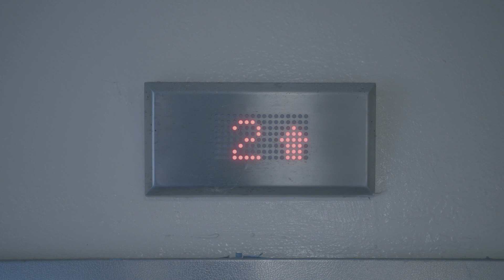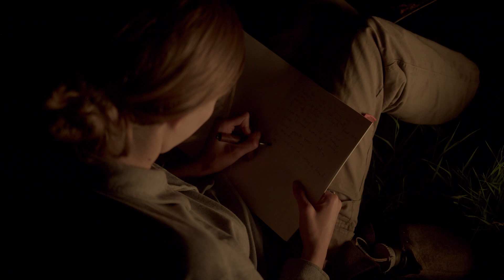When a filmmaker and a musician make a film - Jogo Cruzado: Reuben Bastienne Lewis x Julia Reidy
Two artists: One musician and one filmmaker join together to create a shared piece. This is the premise of Jogo Cruzado, a long-running partnership between Canal180, Gnration and Culturgest.

In this edition, photographer and videographer Reuben Bastienne-Lewis' crafted a visual piece for Julia Reidy's musical composition.

Born in 1995, Reuben grew up in South London with his Mother (Sara Leigh Lewis) who is a portrait photographer, this meant he was never very far from a camera. Around 2011 Reuben got a camera of his own and began photographing his peers; going to gigs, festivals and parties, hanging out
at the local skatepark and doing graffiti. He started doing commissioned portraits for local musicians and began to get his work published. He went to the Arts University Bournemouth in 2014 to study Fine Art Photography and further his practice. Bastienne-Lewis still lives currently in South London not far from where he grew up working as a photographer and videographer, working mostly in music, making portraits, music videos and short films.

On the other hand, the Australia-born guitarist, Julia Reidy, who later moved to Berlin, makes music for processed and acoustic instruments (mostly guitars). Their recent recorded work - brace, brace (Slip 2019,)  In Real Life (Black Truffle 2019), and Vanish (Editions Mego 2020) - can be described as a series of non-traditional song forms that combine unstable harmonic territories, rhythmic elasticity and abstract narrative over stretched, episodic forms. They performed at Tectonics Festival (SCT), Send/Receive Festival (CA), Mona Foma (AUS), Berlin Jazz Festival (DE), Angelica Festival (ITA), and Borderline Festival (GR).